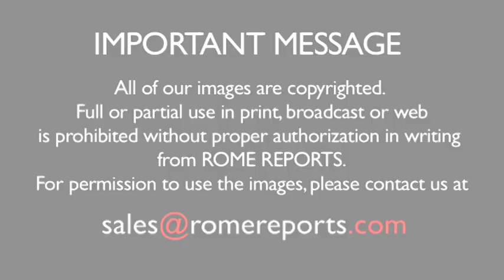The Pope at Santa Marta: "Jesus was a pastor, not a moralist"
During his Mass at Casa Santa Marta, Pope Francis explained why people followed Jesus. He said that Christ would come close to His people and spoke to their hearts.